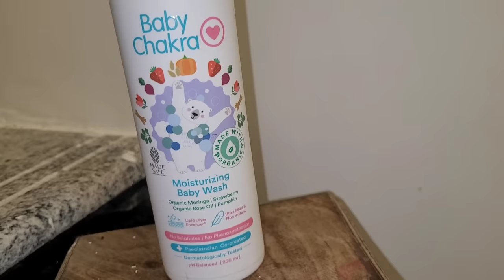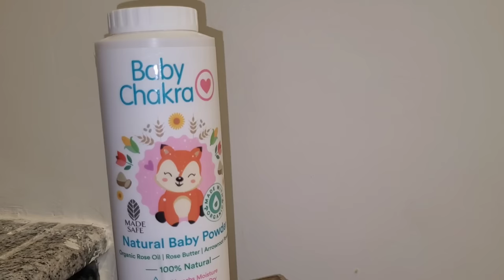5 month Old baby's Full day routine/Developmental milestone/Indian mom Routine with Newborn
babychakra powder,babychakra products review,babychakra review,babychakra,best baby products,best baby powder,best baby powder in summer,best baby powder for newborn baby,baby routines,best baby routines,baby routines 24 hours,baby products,baby products for skincare,baby products review,babychakra body wash,babychakra baby wash,best baby wash products,best baby wash for baby,best baby body wash,best baby body wash in indiaIn today's video, I will show you how to plan a daily bath routine for your baby. The products I will use in the video will fulfil all your baby’s needs. If followed on a regular basis, this baby bath routine can make your baby feel relaxed all day. Check out this video where I will share the best baby bath routine to help you create a prosperous day for your baby.